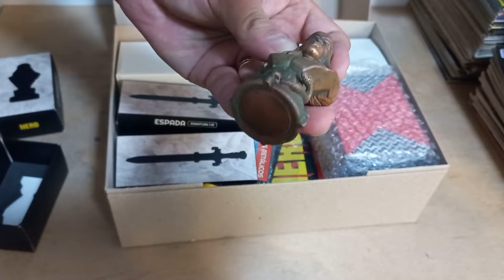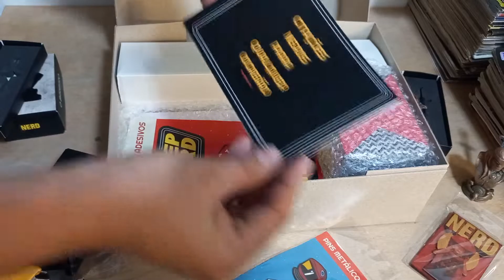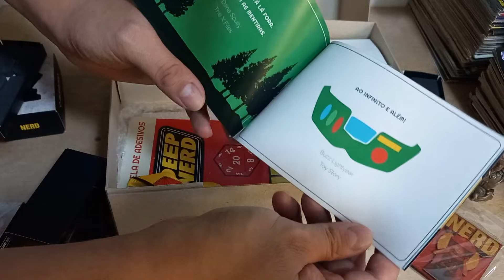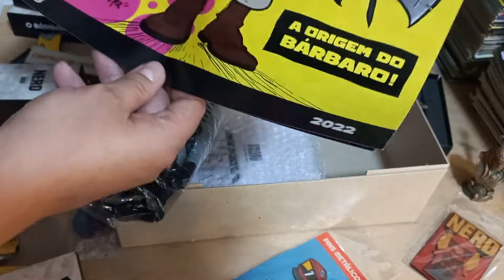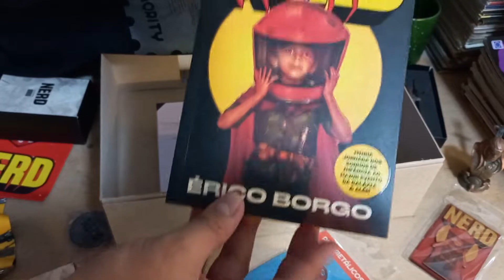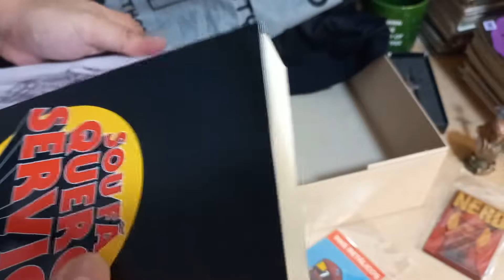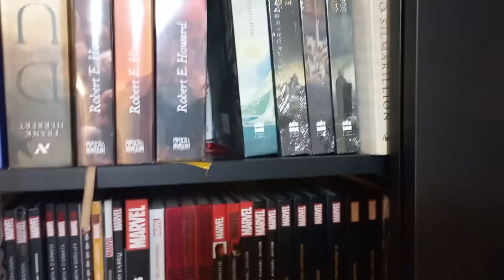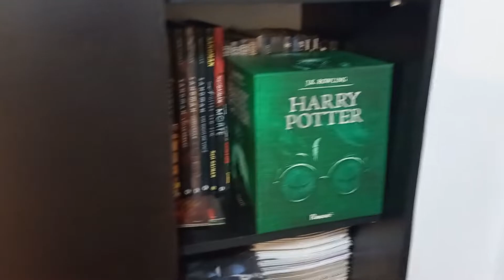AleatoriedadeHQ #010 - Sou fã, quero NERD! (Unboxing da caixa com o livro Nerd da Huuro)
Um Unboxing improvisado da caixa com o livro Nerd de Érico Borgo e da Huuro.

Configurações:
Memória: 16 GB de RAM

Gameplay capturado com o programa GeForce Experience e editado no VEGAS Pro 16.